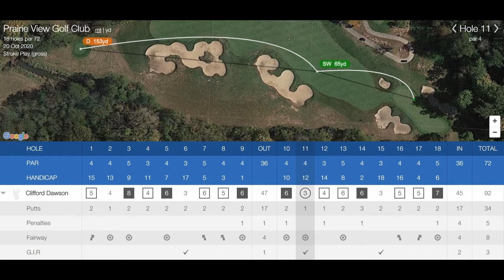Prairie View Oct 20 2020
Erroneously made two tee times but only got a $40 credit from Golfnow for future reservations on the one I canceled. They claimed they couldn't refund a "hot deal".